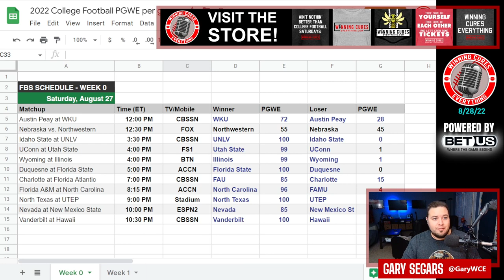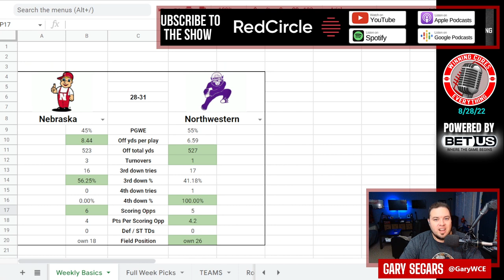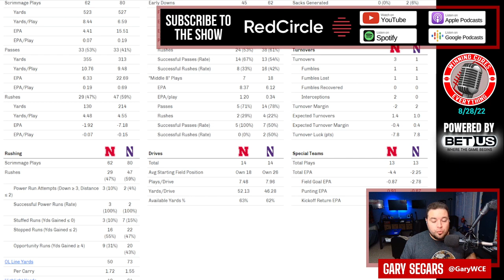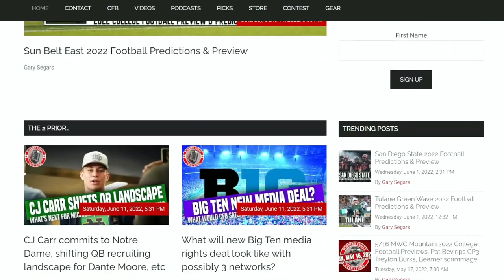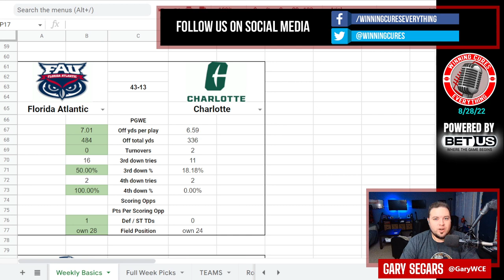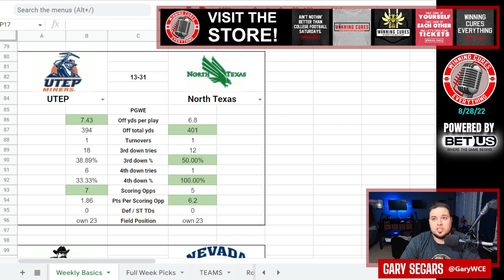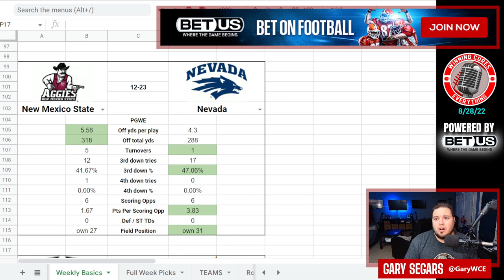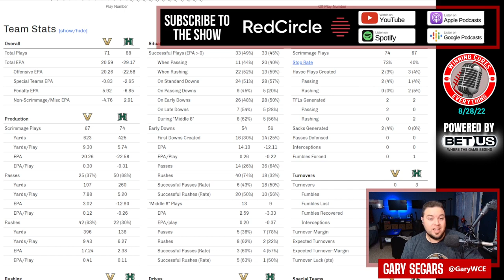8/28 College Football Week 0 Reaction! Nebraska folds, Illinois rolls, FAU & North Texas dominate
2022 College Football Week 0 was just the appetizer we fans needed before heading in a stacked week 1.  I give my reactions & recap the following:

0:00 - Intro
3:10 - Most unlikely & most dominant wins, most exciting games
8:40 - Northwestern 31  Nebraska 28
17:04 - Utah State 31  UConn 20
21:35 - Illinois 38  Wyoming 6
25:30 - FAU 43  Charlotte 13
29:16 - North Texas 31  UTEP 13
35:24 - Nevada 23  New Mexico State 12
38:23 - Vanderbilt 63  Hawaii 10
- other news & notes on North Carolina, Florida State, WKU, UNLV, along with a few QB 1s announced
45:58 - Michigan & Jim Harbaugh announce 2 QB starters?